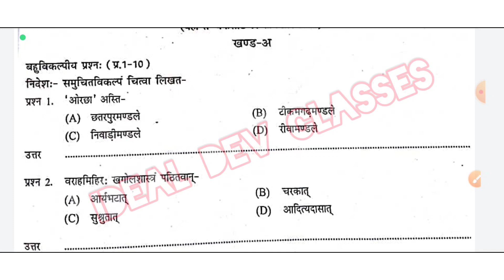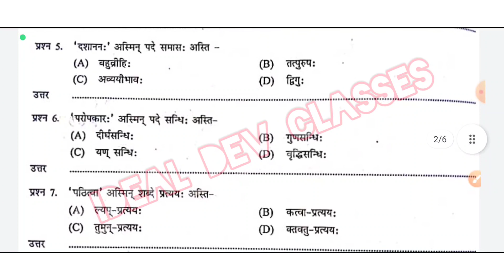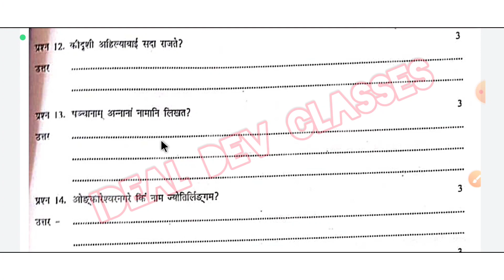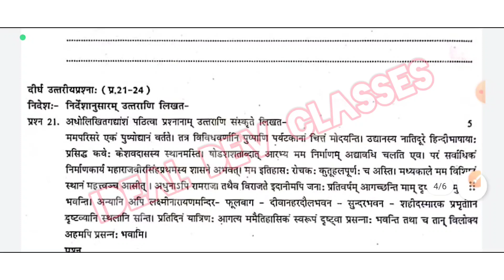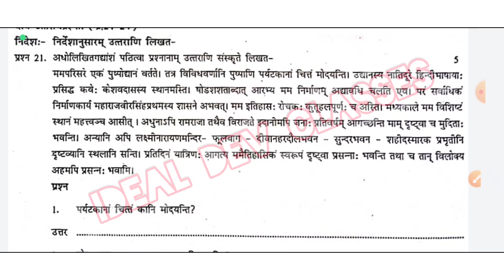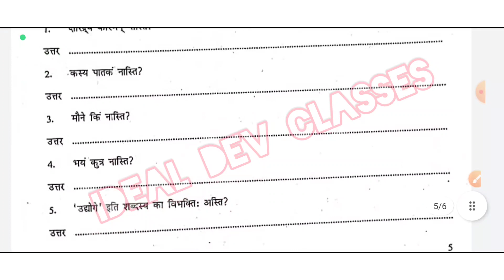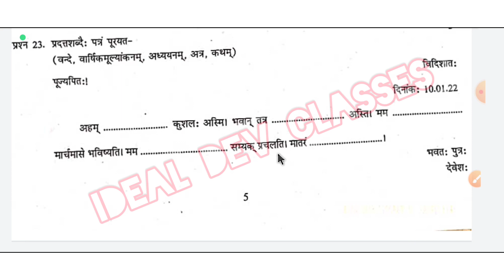कक्षा आठवीं संस्कृत बोर्ड (वार्षिक)परीक्षा पेपर 2022-23